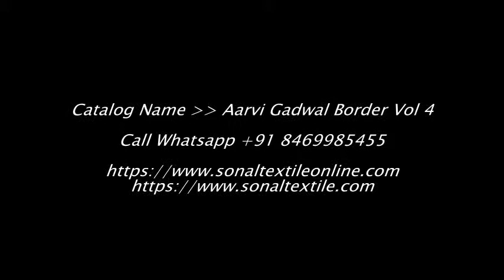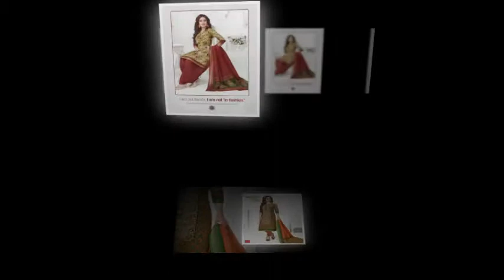Aarvi Gadwal Border Vol 4 Wholesale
AARVI GADWAL BORDER VOL 4

Price : Rs.525

Weight : 12 KGS

MOQ : 16 Pieces (1 Set)

    PURE COTTON PRINTED 2.50 METERS TOP
    PURE COTTON PRINTED 2.50 METERS BOTTOM
    PURE COTTON PRINTED 2.25 METERS DUPATTA
    UNSTITCHED COTTON DRESS MATERIALS
    16 PIECES IN CATALOG

WHOLESALE AARVI GADWAL BORDER VOL 4 CATALOG ONLINE